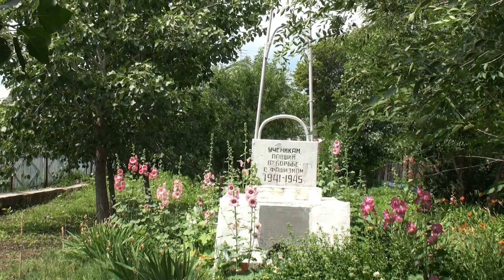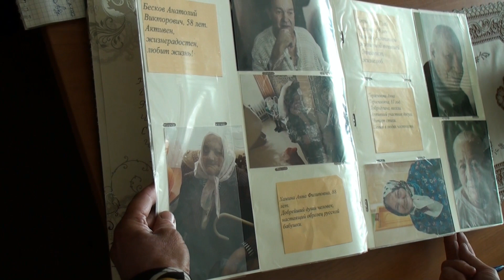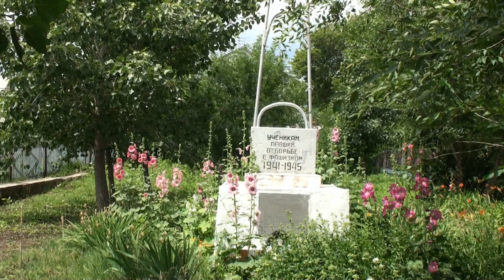Путешествие №28. Дубовый умет